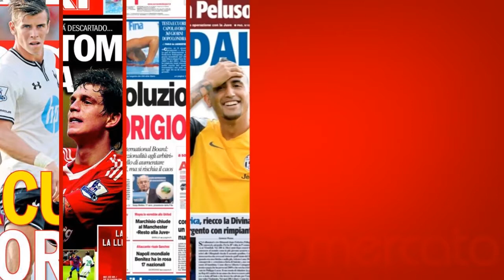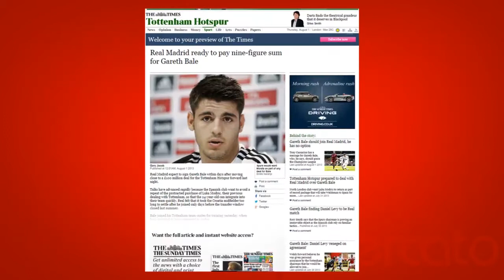Accord pour Bale à Madrid, Agger vers le Barça ? Le Tour d'Europe du mercato !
Le Tour d'Europe du mercato de ce jeudi 1er août 2013 est en grande partie consacré à Gareth Bale qui se rapproche du Real. Au programme également, le Barça qui a des vues sur Daniel Agger ou encore la Juventus qui tient à conserver Arturo Vidal.